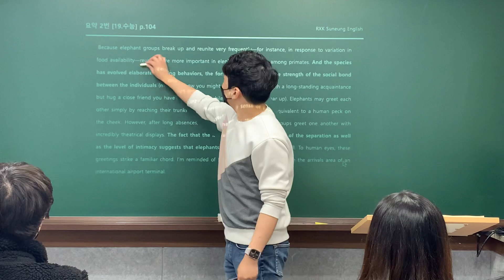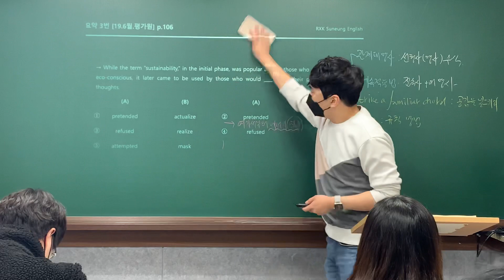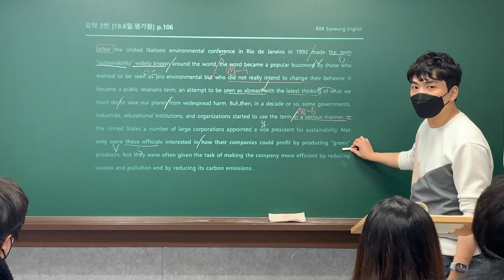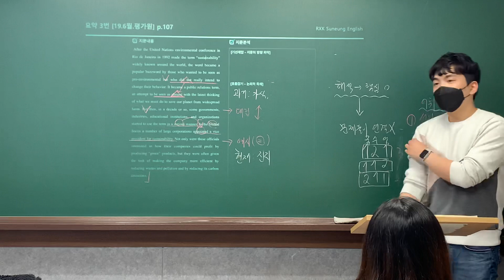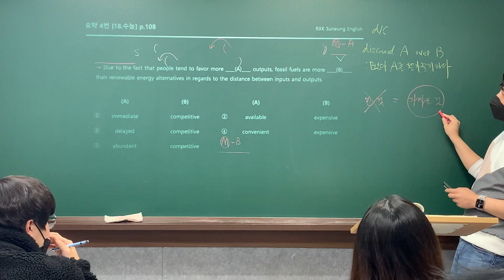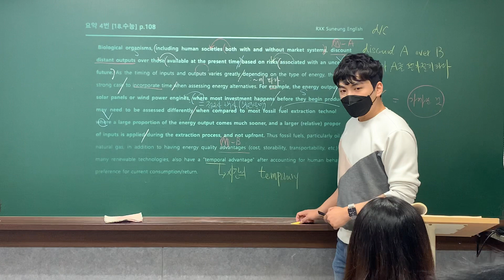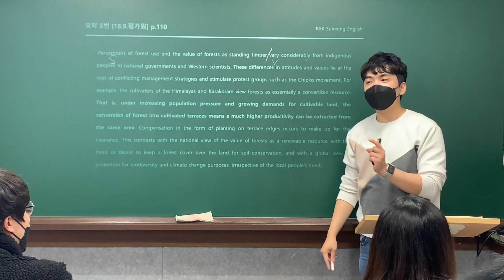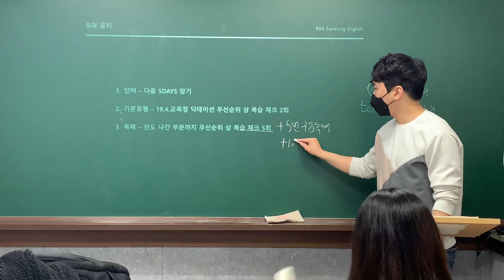21_03_02 정시반_트렁크 요약 2~5번